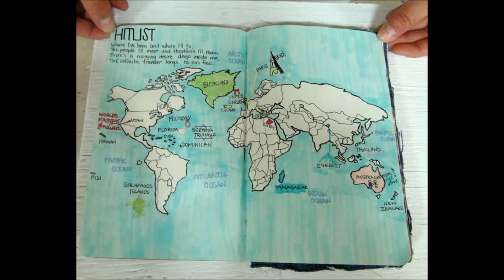Saint Michael High School Art Show 2016